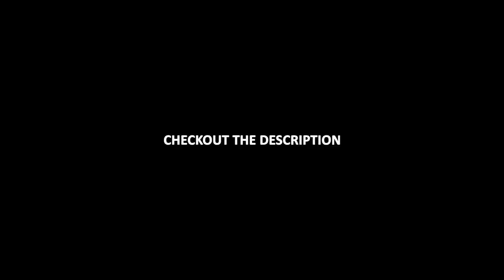Best Gaming Neckband and Earbuds G0KIXX 651 | G0BUDS 902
PUBG/BGMI Server :-

BGMI ID :- 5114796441 or  "GlockGamingYt"